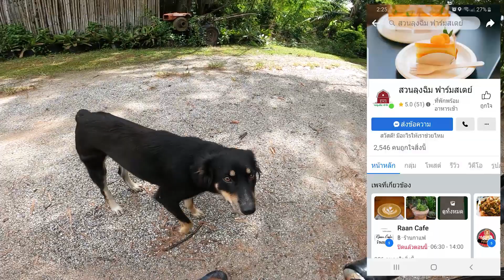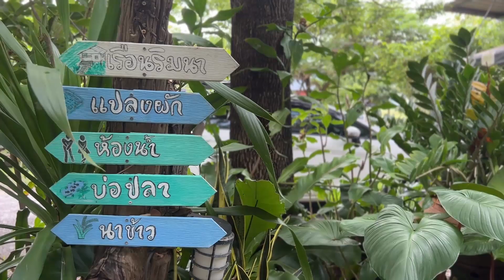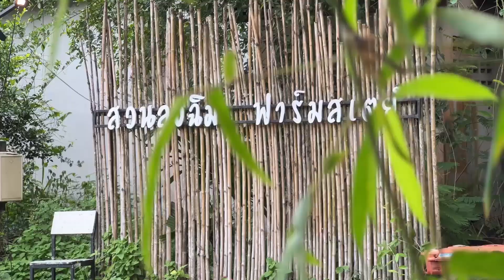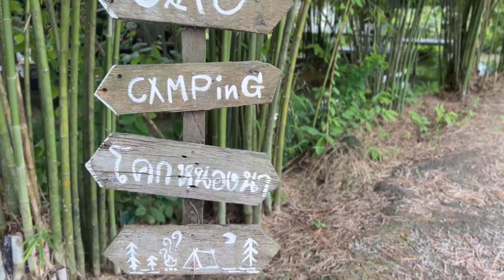สวนลุงฉิม ฟาร์มสเตย์ - ปั่นกับเที่ยว เรื่องเดียวกัน - VLOG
ร้านกาแฟระยอง สวนลุงฉิมฟาร์มเสตย์ ระหว่างทางปั่น แวะร้านกาแฟที่บรรยากาศดี ที่ สวนลุงฉิม ฟาร์มสเตย์ มีอาหารด้วยนะ ลองแวะมาครับ